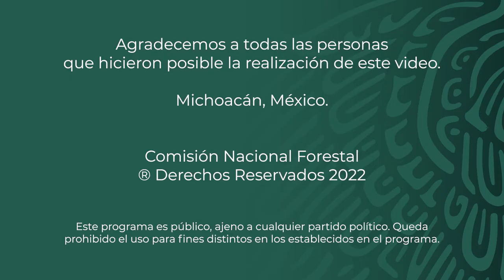Ejido El Pedregal - Productores de Carbón Vegetal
El ejido El Pedregal, situado en el municipio de Huiramba, Michoacán, se encuentra integrado por 46 personas, quienes resguardan un territorio de 438 hectáreas de bosque de pino-encino.
En el año 2013 decidieron aprovechar legalmente una parte de sus recursos forestales, por lo que emprendieron el proceso para elaborar el Ordenamiento Territorial Comunitario y su Reglamento Interno, requisitos necesarios para obtener el permiso de autorización de aprovechamiento forestal.
En 2016 recibieron la autorización para el aprovechamiento forestal maderable.
Derivado de sus actividades de  aprovechamiento  se vio la posibilidad de producir carbón vegetal con la madera de encino, como una opción de uso sustentable de sus recursos; por lo que solicitaron a la CONAFOR el concepto de apoyo Transferencia de Tecnología del componente Manejo Forestal Comunitario y Cadenas de Valor.
En 2020 el ejido El Pedregal fue beneficiado con un paquete tecnológico para la elaboración de carbón vegetal en hornos tipo media naranja, mediante la asesoría técnica de una institución extensionista.
El paquete tecnológico consiste en la construcción de dos hornos de ladrillo, así como en actividades de capacitación y adquisición de  equipo y herramientas.
Con la implementación de esta tecnología, el ejido El Pedregal generará empleos directos a 20 personas entre ellas ocho mujeres.